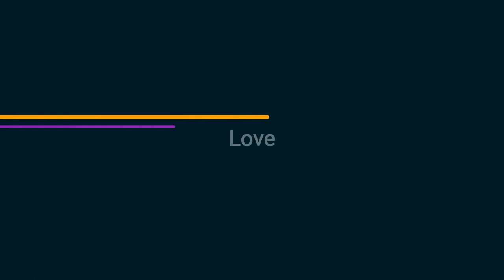Workout ลดขาเบียด ลดปีกไก่แขน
ลดขาเบียด ลดปีกไก่แขน
ทำสัก 15 - 20 ครั้ง /3 - 5 set